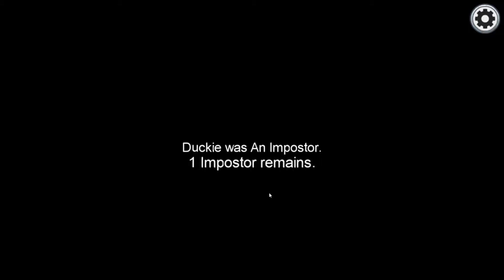Among Us #10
Friendly Game with: Sitvek, Hancock, Nikkle, Meli, Duckie, Raggy, Chowski, Twinkle